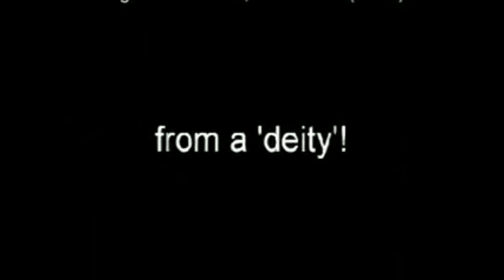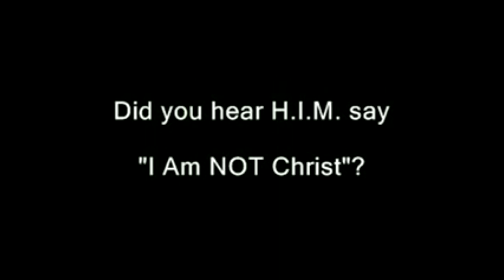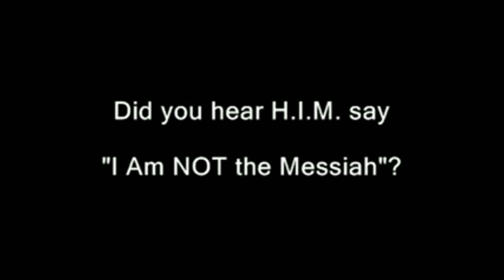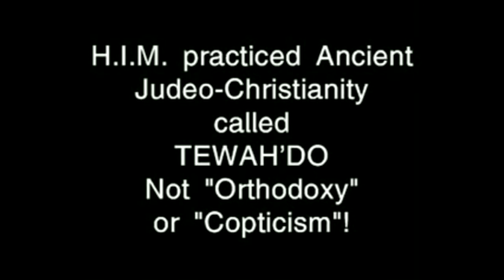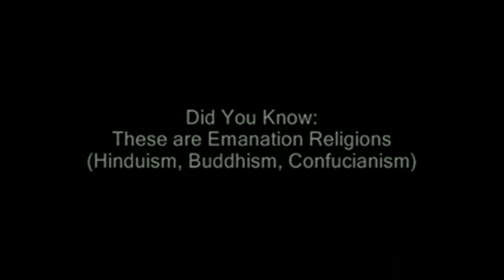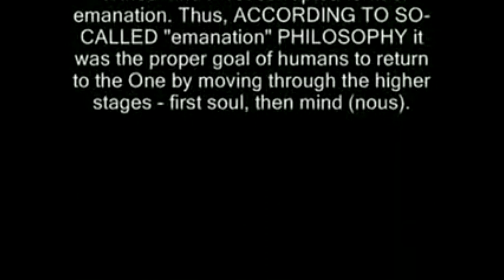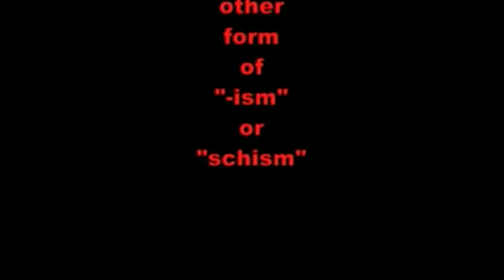Did Haile Selassie I Deny Being "Christ" Or His "Divinity"?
LIKE, POST & SHARE! WATCH Haile Selassie I Never Denied Being "Christ" Or His "Divinity"!